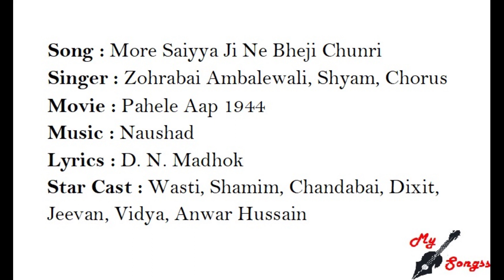More Saiyya Ji Ne Bheji Chunri, Movie : Pahele Aap 1944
Song : More Saiyya Ji Ne Bheji Chunri
Singer : Zohrabai Ambalewali, Shyam, Chorus
Movie : Pahele Aap 1944
Lyrics : D. N. Madhok
Star Cast : Wasti, Shamim, Chandabai, Dixit, Jeevan, Vidya, Anwar Hussain